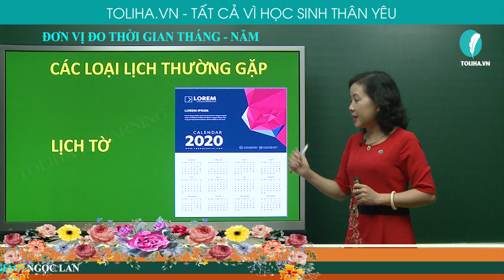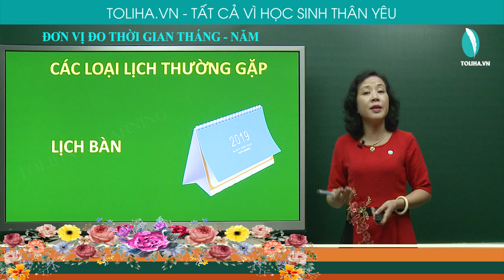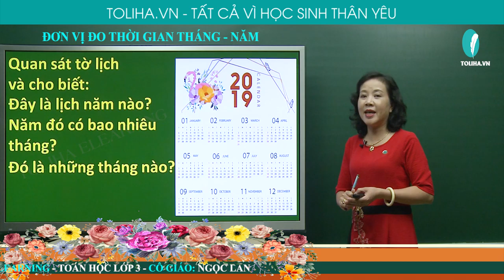Đơn vị đo thời gian Tháng – Năm – Toán lớp 3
Quan sát tờ lịch và cho biết:
Đây là lịch năm nào?
Năm đó có bao nhiêu tháng?
Đó là những tháng nào?
Bài giải
Đây lịch là năm 2019
Năm đó có 12 tháng